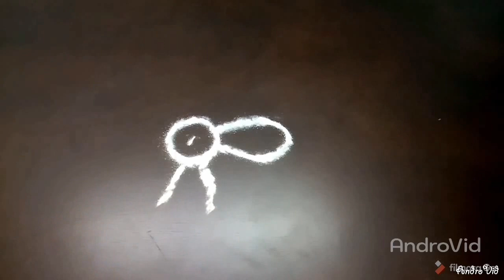Kaanum Pongal Kolam / Kaanum Rangoli / Easy Rangoli